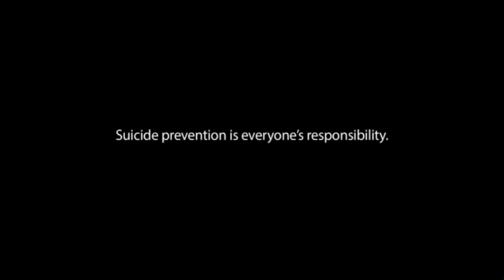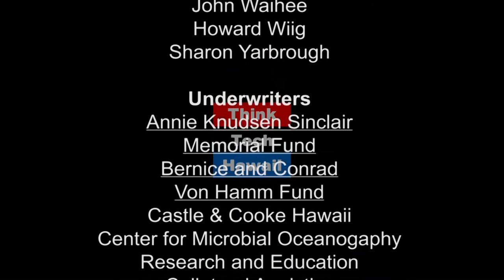Na Koa Regatta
Retired Lieutenant Colonel Matt McCarville, U.S. Army Vice President of the Hawaii Chapter Association of the US Army and Co-Chair, Na Koa Wounded Warrior Canoe Regatta, appears on Voice of the Veteran with Helen Hyden to discuss the upcoming Na Koa Wounded Warrior Canoe Regatta.